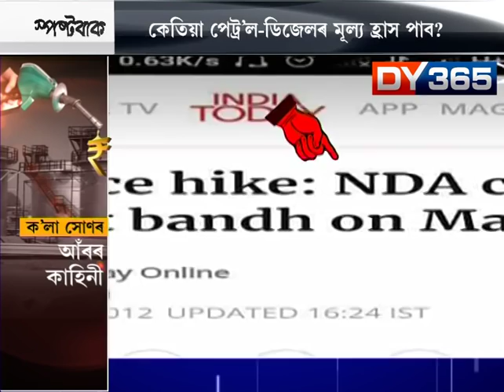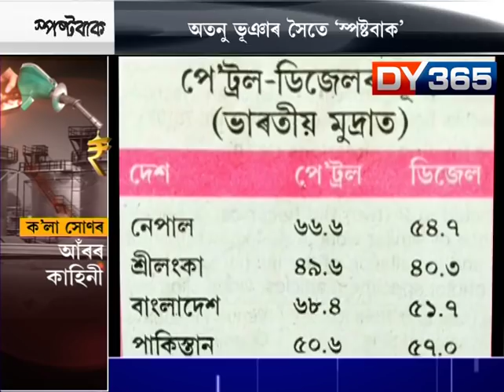Spostabaak || resone behind petrol price hike